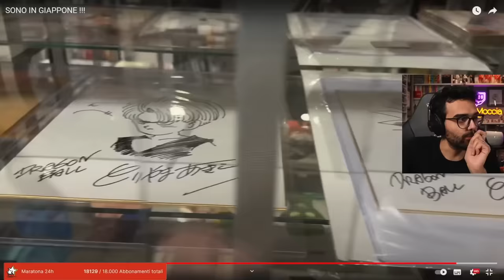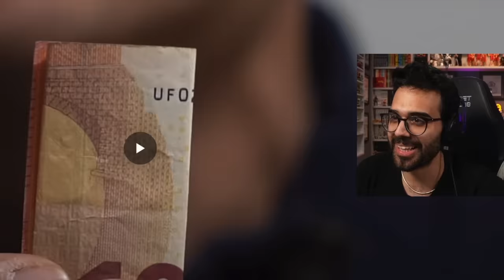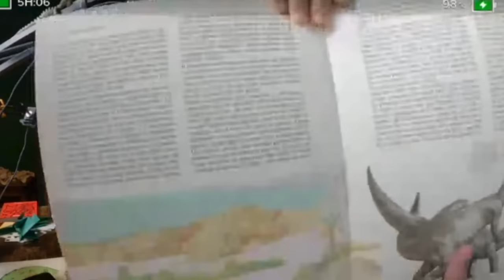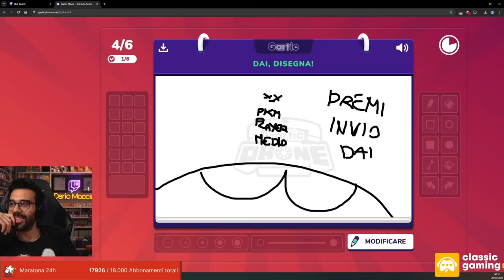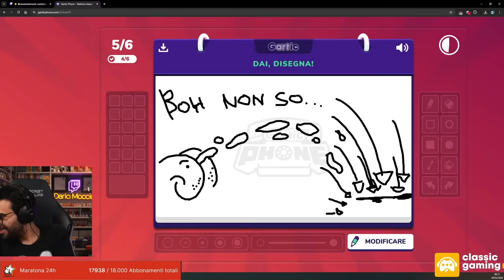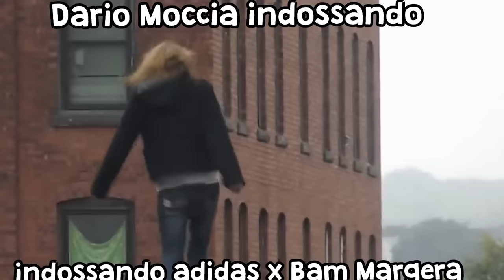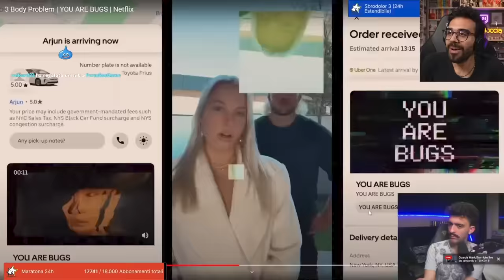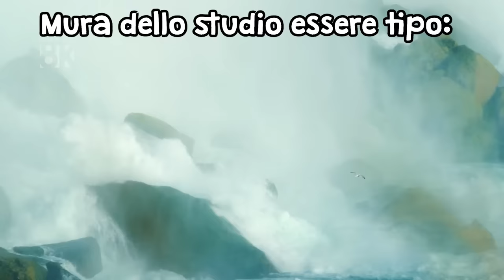"Sono stato HACKERATO???" | BEST OF DELLA SETTIMANA #3 (Con Dario Moccia)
Il BEST OF DELLA SETTIMANA è di nuovo qui.

Seguimi in live il lunedì, mercoledì, venerdì e la domenica alle 21:00!

▼▼ MONTAGGIO▼▼
Montaggio&Thumbnail di "CiroDaNapoli"

▼▼CAPITOLI▼▼
00:00 - INTRO
00:10 - Ce l'ha già!
00:22 - Attacco Hacker
01:07 - Il complotto
01:44 - Muslim Pro
02:03 - Momento Zen
03:12 - Per la fuerza!
03:28 - Hugo Pratt
03:44 - Sesso Sauro
04:11 - Paresi
04:19 - Singolar Tenzone
04:44 - Boh
04:53 - La Regina
05:18 - Mario Joker
05:36 - La MIGLIOR motivazione
06:25 - Lo "sviluppatore"
06:39 - Trucco di magia
06:44 - Non ti permettere MAI PIÙ
06:54 - "PUPPA!"
07:04 - Linguaggio non pervenuto
07:20 - Jingle Poly
07:38 - Neuron Activation
07:56 - Delicatezza
08:12 - Fentanyl Effect
08:33 - Televendita
09:06 - Momento Tutorial
09:31 - "Che bella la pandemia!"
10:08 - Cos'è questa clip?
11:10 - Viva la legge!
13:27 - OUTRO